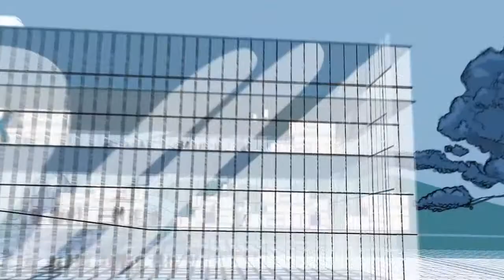Merck Serono Final Draft